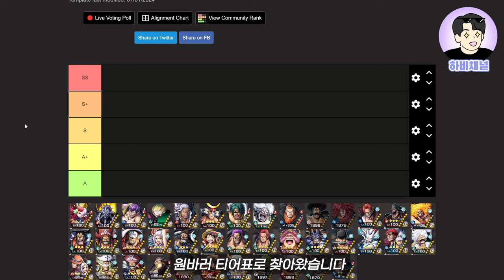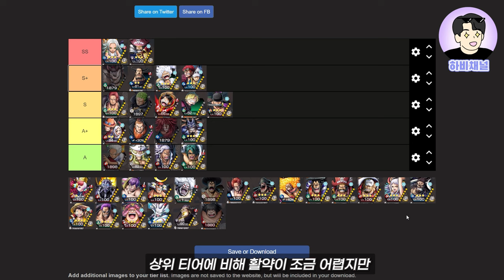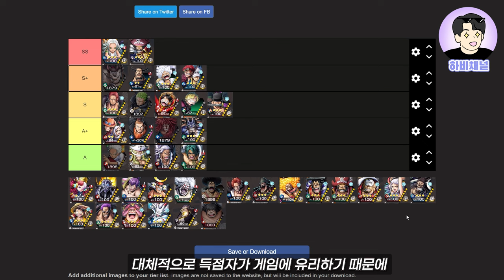최신판 제브라&블루노 포함 원피스 바운티러쉬 티어표 🔥🔥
원피스 바운티러쉬 최신판 티어표를 만들어봤습니다.
거기에 간략한 설명까지 첨부했으니
새롭게 시작하시는 유저& 복귀유저 분들에게 도움이 됬으면 좋겠습니다!